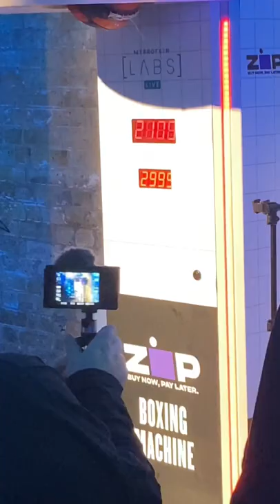Tom Stoltman obliterating the punching bag at the Myproteinlabsevent.